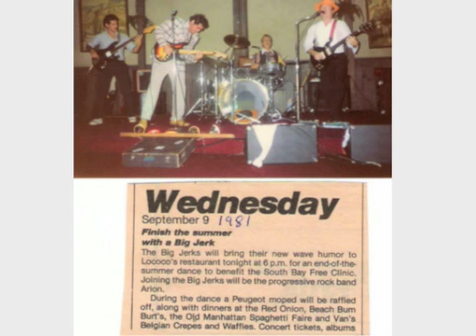big jerks snipslide